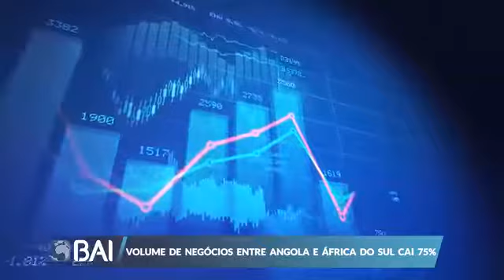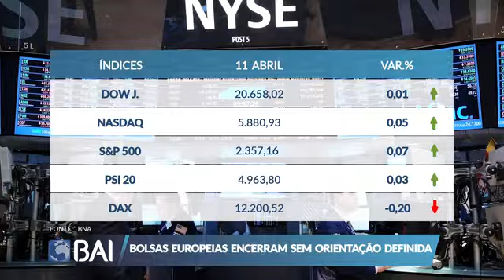Mercados ao Minuto 11-04